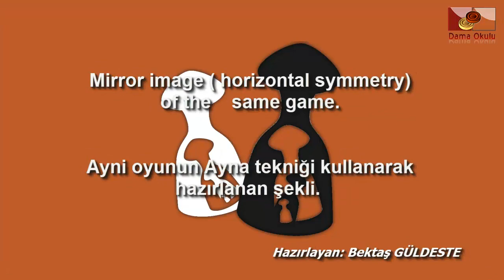Türk Daması. Siyah taşlar için açılış oyunlar. No-6_29.